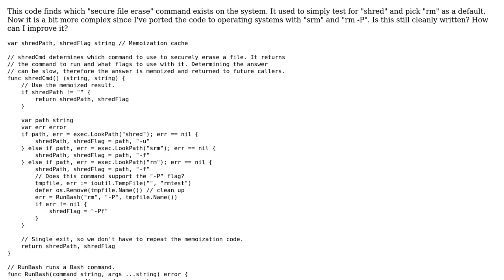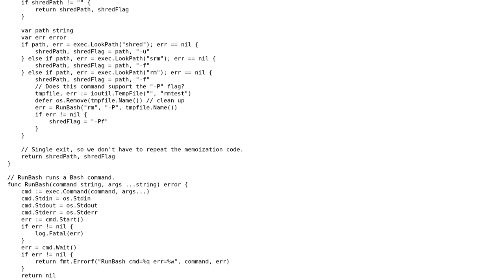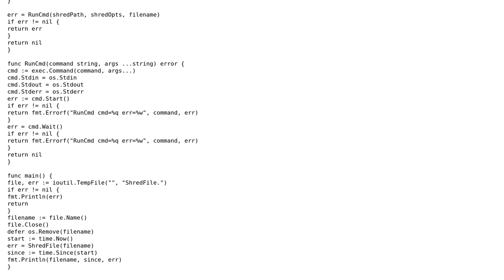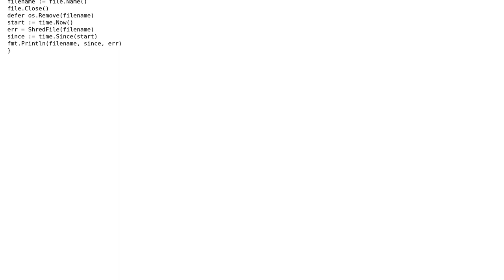Code Review: Find "secure file erase" commands on the system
With thanks & praise to God, and with thanks to the many people who have made this project possible! | Content (except music & images) licensed under CC BY-SA | Music | Images & others | With thanks to user TomOnTime user Reinderien user peterSO and the Stack Exchange Network Trademarks are property of their respective owners. You are responsible for your own actions.